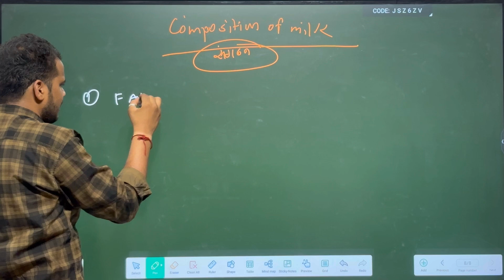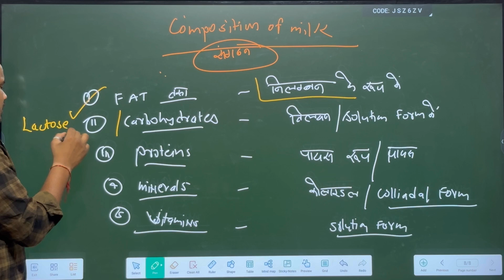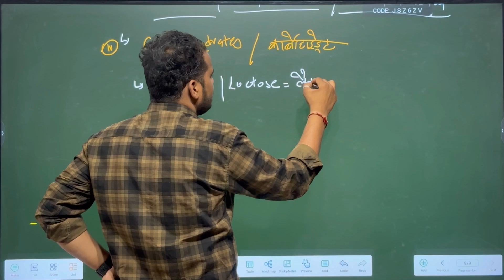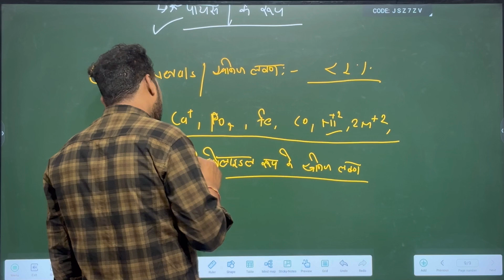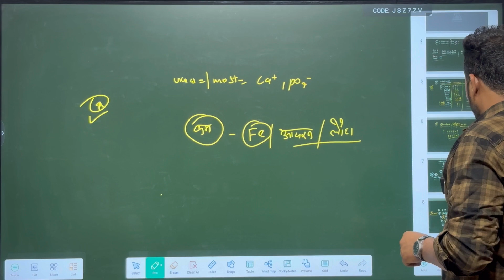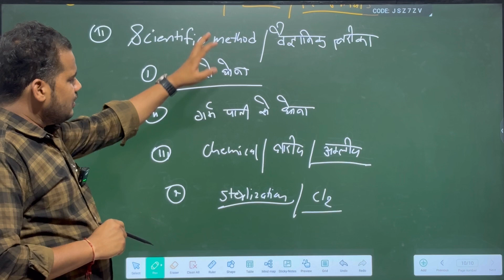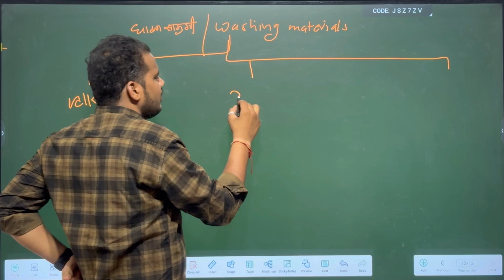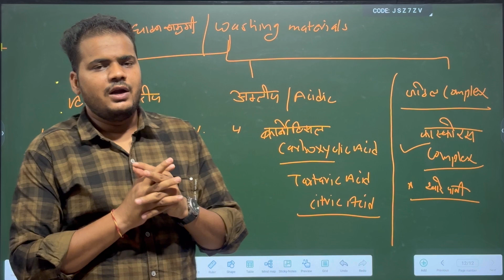Composition Of Milk